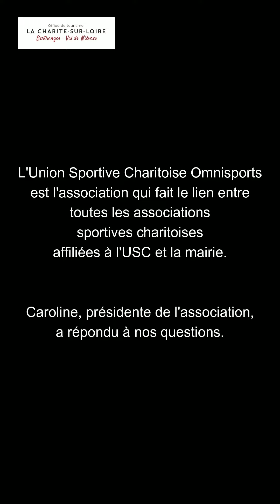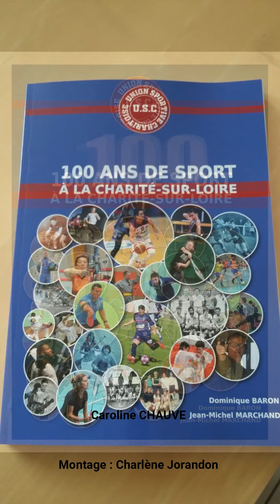Union Sportive Charitoise - Calendrier de l'Avent #23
Tous les jours depuis le 24 décembre, découvrez des passionnés du coin.
Ils vous présentent leur métier et vous donnent aussi des idées cadeaux, valables pour Noël, pour faire plaisir ou se faire plaisir, et efficaces toute l'année !

Aujourd'hui : L'Union Sportive Charitoise - Omnisports

Merci Caroline !

Montage : Charlène Jorandon
Crédits photo / prises de vues : Agnès Van Gaalen et Carole Lebouleux

© Office de Tourisme des Bertranges